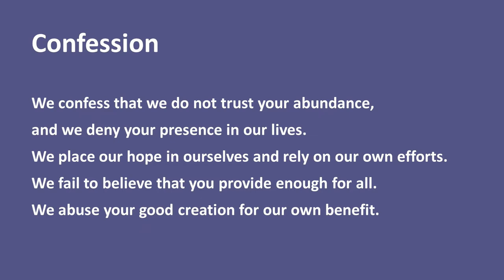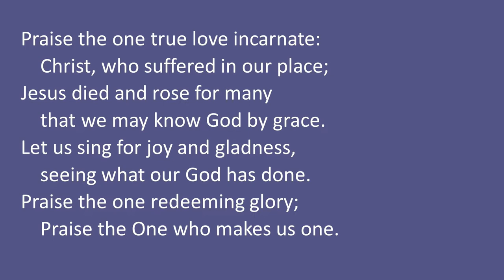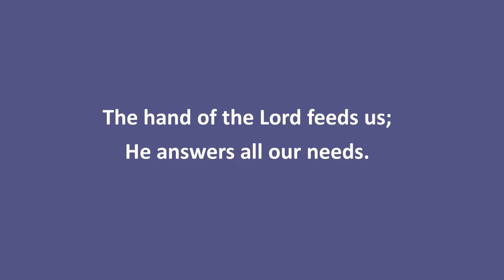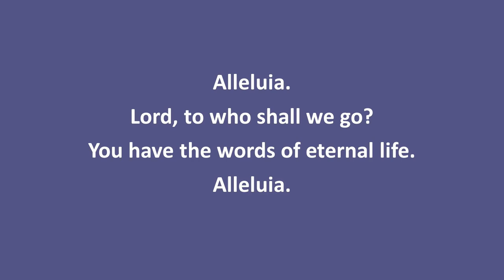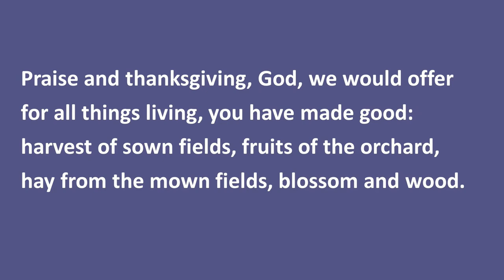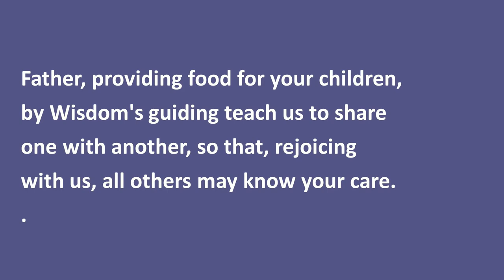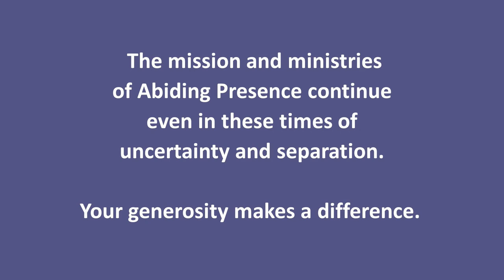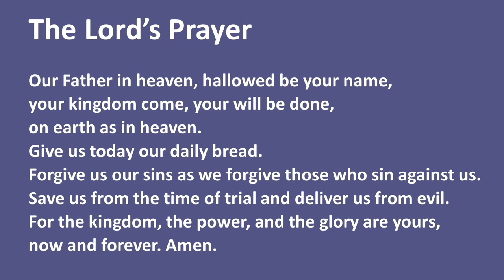Abiding Presence Worship Service - August 1-2, 2020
This Service of the Word from the ELW has been adapted for all to participate in prayer, praise and song.Feel free to share this worship experience with others as we learn to seek God in new ways.

Permission to reprint and podcast the music in this service obtained from ONE LICENSE, License # A-705667.
Praise and Thanksgiving, arr. Lynn Trapp © 1997 Concordia Publishing House / Praise the One Who Breaks the Darkness – ELW 843 Text © 1987 Hope Publishing Company, Alt. accompaniment intro; John Behnke, © 2002 Concordia Publishing House; verse 3 Antony Baldwin, © 2010 Paraclete Press / Psalm 145, Michel Guimont © 2002 GIA Publications / Praise and Thanksgiving – ELW 689, Alt accompaniment verse 3 arr. Dubois Concordia Publishing House